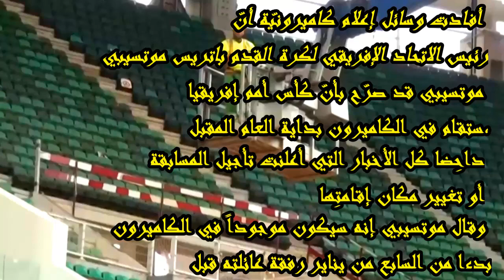جديد كأس إفريقيا التي ستحتضنه الكامرون مطلع سنة 2022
موتسيبي يؤكد إقامة أمم إفريقيا في موعدها
أفادت وسائل إعلام كاميرونيّة أنّ رئيس الاتحاد الإفريقي لكرة القدم باتريس موتسيبي قد صرّح بأنّ كأس أمم إفريقيا ستقام في الكاميرون بداية العام المقبل، داحِضا كل الأخبار التي أعلنت تأجيل المسابقة أو تغيير مكان إقامتِها.
وقال موتسيبي إنه سيكون موجوداً في الكاميرون بدءا من السابع من يناير رفقة عائلته قبل يومين من بداية المنافسات. وقال موتسيبي إن المسابقة هي للكاميرونيين وللأفارقة مؤكدا أن الوعود قوية ٌ لتفادي كل المشكلات المتبقية